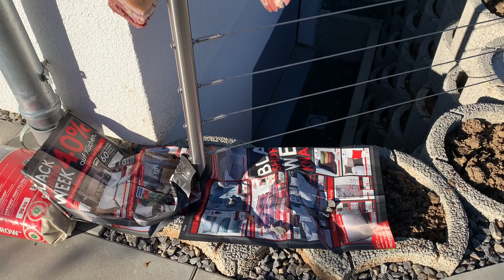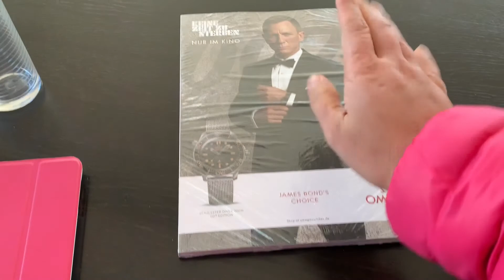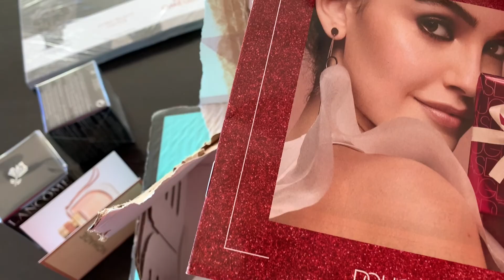芳姐在家把车库里里外外打扫的干干净净，坐在院子里看着自己腌的咸肉很是自在